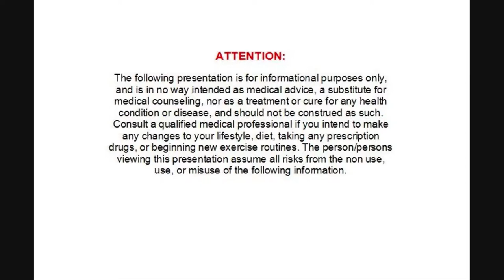Recharge Your Adrenals! Benefits of Vitamin C, Vitamin B5, Schizandra Berry, Ashwagandha, Amla Berry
Shawn Visits Bonaire and talks about 6 simple beginning steps to help overcome Adrenal Fatigue.

Why people do not realize they have adrenal fatigue

Easily obtainable foods that start helping the adrenals immediately

The adrenals cannot function without Vitamin C, and the adrenals require more Vitamin C than any other organ in the body.

The more stressed you are, the more Vitamin C your adrenals will burn through.

I show you easy to obtain sources of Vitamin C, and my favorite source of not only Vitamin C, but polyphenols, bioflavonoids, and other key constituents, all in one easy to obtain herb.

What bee product contains a critical vitamin your adrenals require

Not all adaptogen herbs will help with adrenal fatigue, some adaptogens will make it WORSE, I tell you which ones have been shown to help.

Three of the Foundational Areas of your life you must first address to begin adrenal support instead of continuing to stress the adrenals.